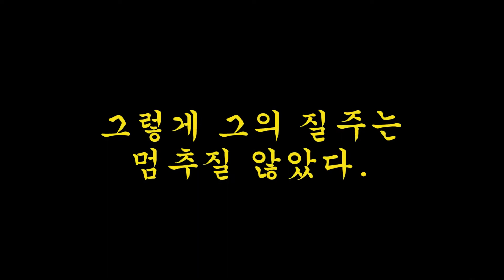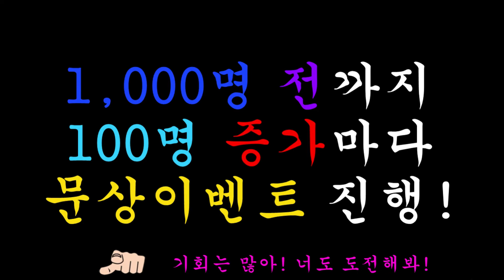남고에서의 두번째 체육대회 브이로그 Sports day V-log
안녕하세요 저는 주노유튜브의 준호입니다.
항상 열심히 하는 주노가 되도록 하겠습니다!